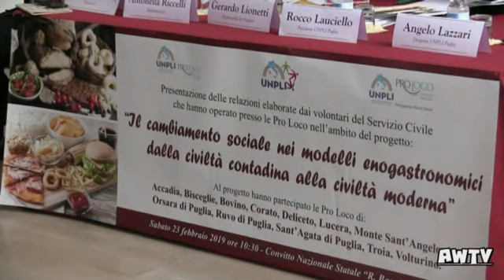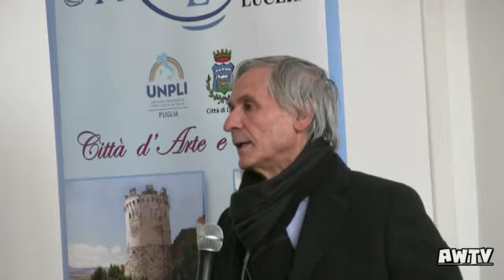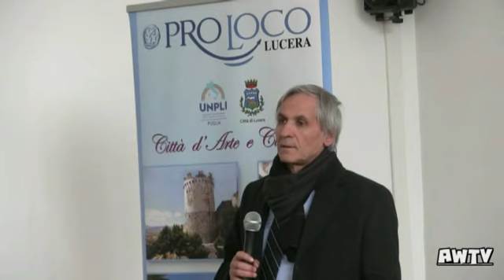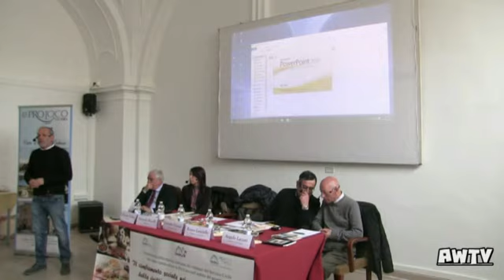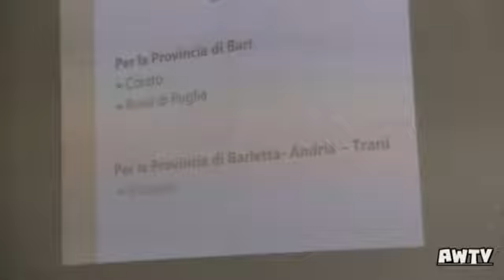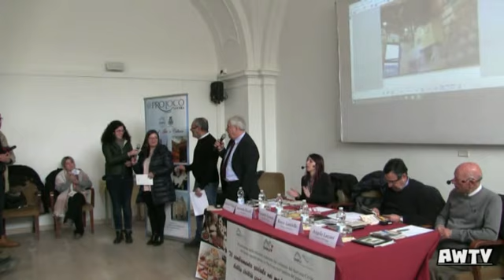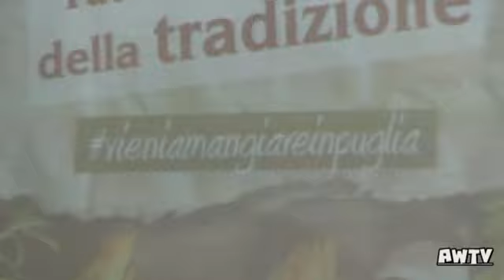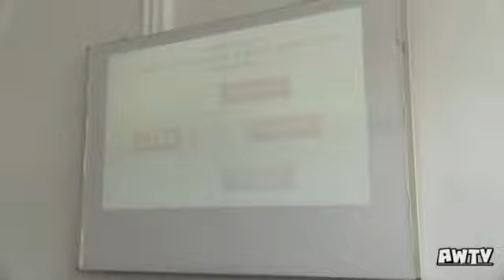Lucera Presentazione Relazioni Servizio Civile delle Pro Loco 1° parte